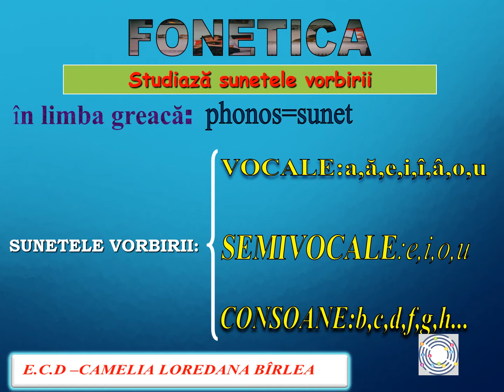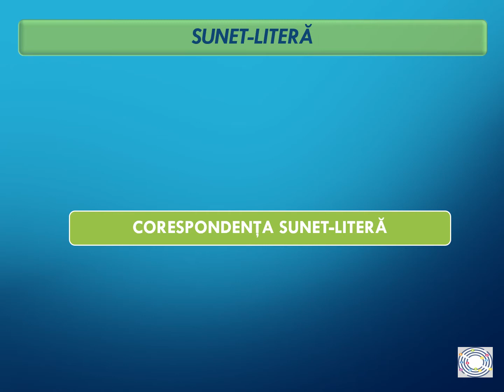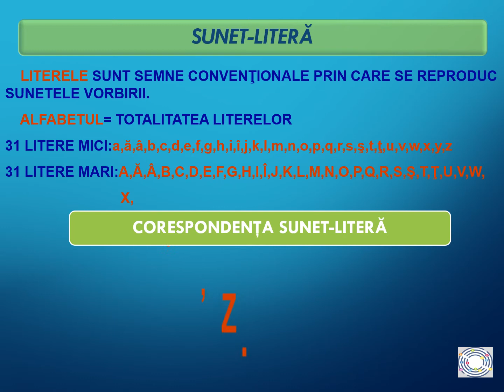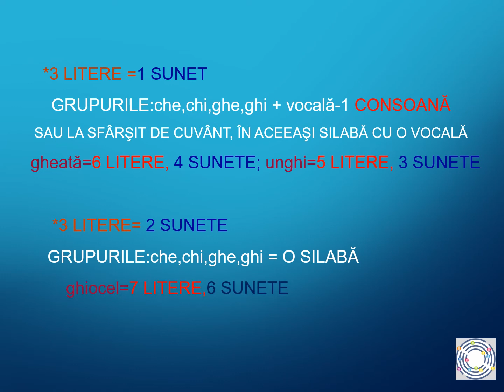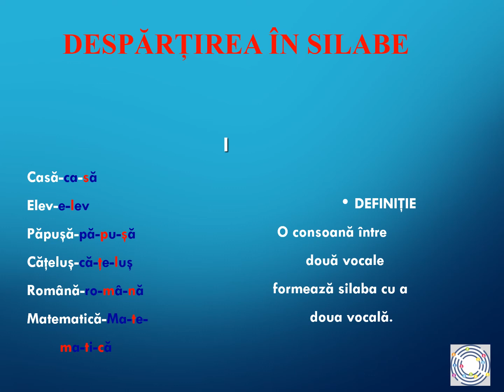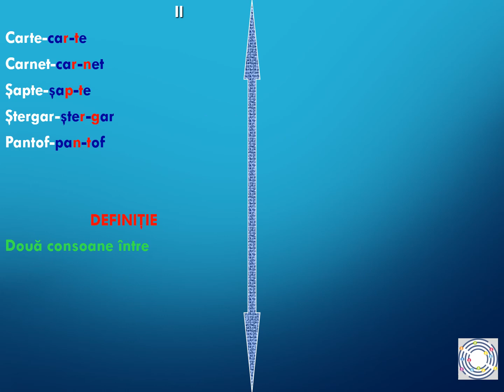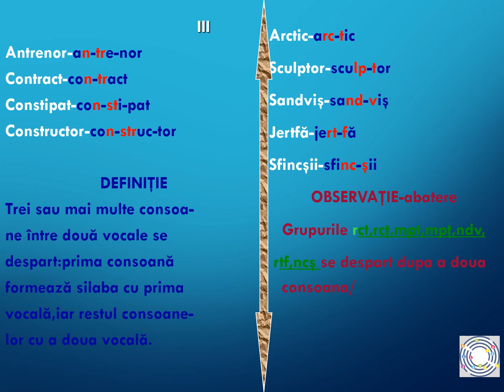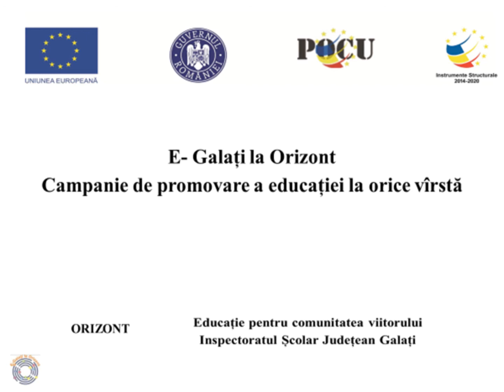ELEMENTE DE FONETICA E C D CAMELIA LOREDANA BÂRLEA